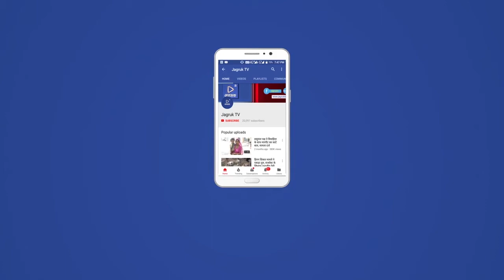जीरावाला पार्श्वनाथ जैन तीर्थ में बड़ी धूमधाम से ओली का शाश्वती चैत्री नवपद का पर्व आज समापन हुआ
जागरूक टीवी के लिए जीरावल से अमृत प्रजापत की रिपोर्ट

जीरावल! जीरावाला पार्श्वनाथ जैन  तीर्थ में बड़ी धूमधाम से ओली का शाश्वती चैत्री नवपद का पर्व आज समापन हुआ

श्री जीरावला पार्श्वनाथ जैन महातीर्थ  मे
मरुधर रत्न आचार्य भगवंत श्रीमद  रत्नाकर सूरी जी म.सा एवम आचार्य भगवंत श्रीमद  रत्नसंचय सूरी जी म.सा,आचार्य श्री सूरीश्वर जी म.सा ओर अन्य साधु जी~साध्वी जी भगवंत का हुआ भव्य प्रवेश।
आचार्य भगवंत चैत्री नवपद शाश्वती ओली तप की आराधना करवाने के लिए दिनांक-8  अप्रैल को प्रारंभ  हुआ था जो 17 अप्रैल को समापन हुआ । करीब 1000 से ज्यादा आराधक 9दिन तक ओली तप की आराधना की गई।
बोकोडिया एवम वर्धन परिवार ने सर्व आराधक,पधारे हुए महेमान का 9 दिन तक चला कार्यक्रम जो की आज समापन हुआ भीन  विभिन्न शहरों से हजारों की संख्या में आयोजक दोनों परिवार ने भाव भगत मैं कोई कमी नहीं रखी यहां महोत्सव एक यादगार रहा का पूरा परिवार से जीरावाला में रहकर  आराधको एवं अतिथियों की सेवा की अपने परिवार से तपस्वी बैठे थे श्री,जीरावला पार्श्वनाथ दादा कि कृपया से सबकी तपस्या निविध्न पुणे हुई पूरे महोत्सव दरभयान सभी आराध्य मैं प्रभु भक्ति, जाप काउसग जिनवाणी शवण का लाभ लिया सभी गुरु भगवन का अनन्या आशीर्वाद रहा यहां रहे उपस्थित रानीवाड़ा विधायक नारायण सिंह देवल बड़गांव ठाकुर साहब महेंद्र सिंह रावत ठाकुर रणजीत सिंह मैत्रीवाड़ा ठाकुर रघुवीर सिह आजोदर  पूर्व मंत्री राज्यमंत्री अर्जुन सिंह पूर्व जिला अध्यक्ष अमित चंद जैन ईश्वर सिह देवल मुंबई के जाने-माने डॉक्टर अतुल मस्रू आदि समस्त परिवार गण के समस्त उपस्थित रहे अंत मैं लाभार्थी दोनों परिवार रानीवाड़ा (खुदॅ) बोकोडिया एवं वर्धन परिवार ने सभी आराध्यको  मेहमानों एवं कार्यकर्ता को हार्दिक प्रकट किया गया